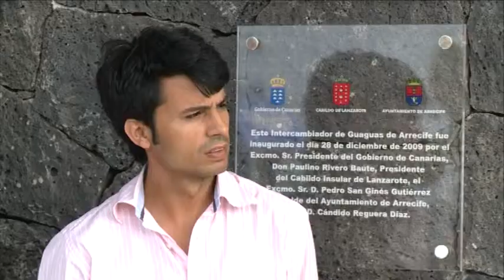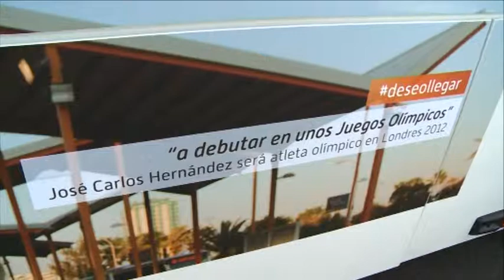Campaña de Transporte público Llega tan lejos como desees (Cabildo de Lanzarote) 05-07-12.